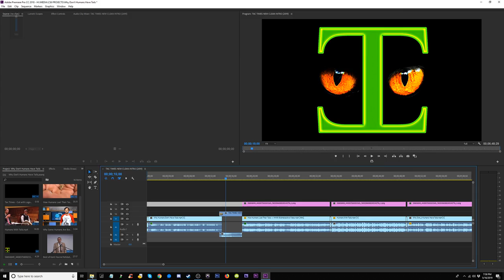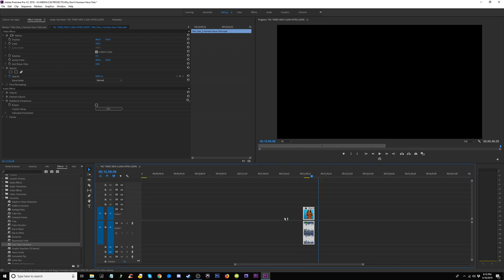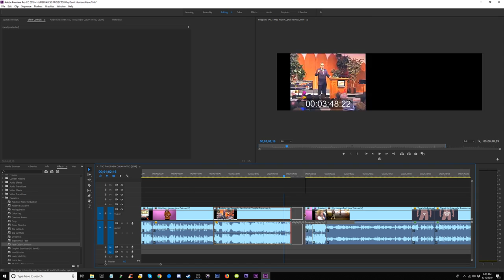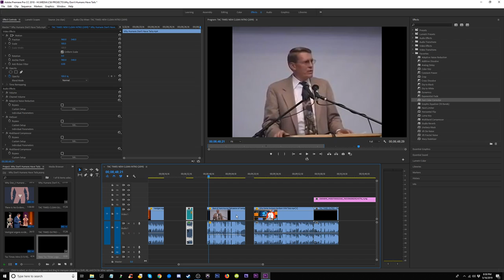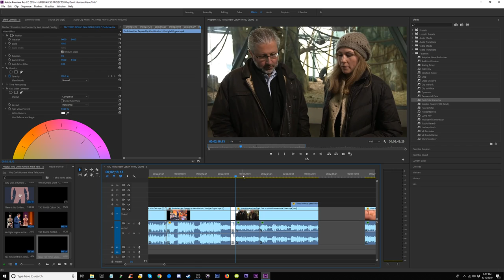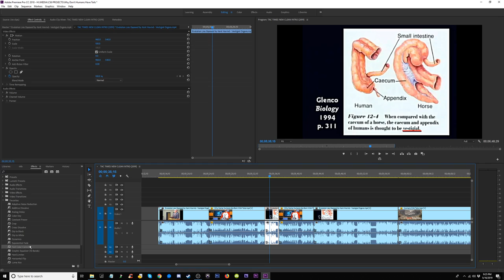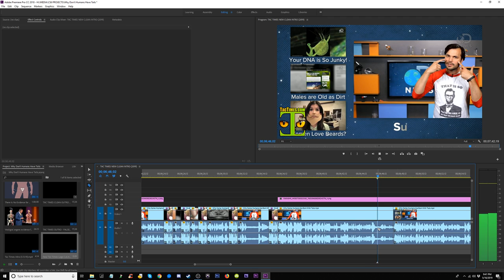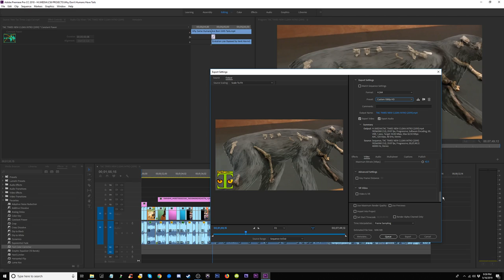Real Time Editing - The Fairy Tale of the Coccyx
Real-time multimedia production via YouTube live streaming, including video editing, photo editing, audio engineering, overall production lessons and free tutorials with web cam and some arguably funny commentary. Featured programs may include Adobe Creative Suite: Premiere Pro, Photoshop, After Effects, Audition, Open Broadcast System OBS, Lightroom; and possibly other audio recording software such as Avid Pro Tools or Ableton.